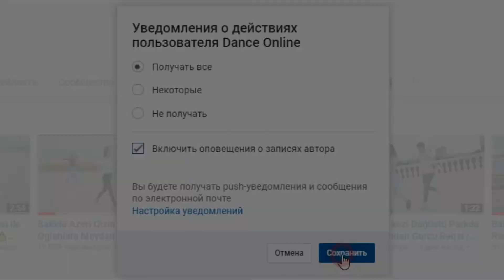Dance Music MV - burned heart